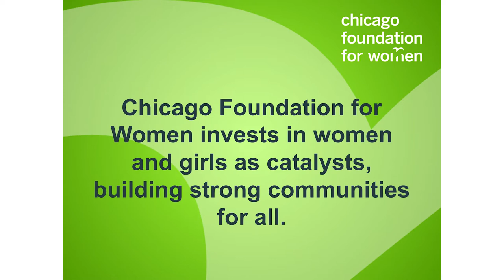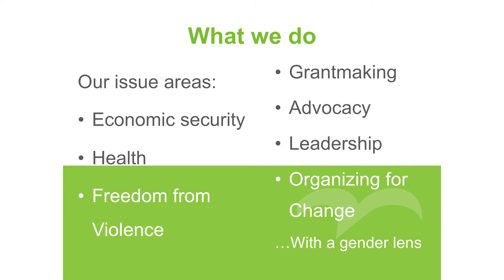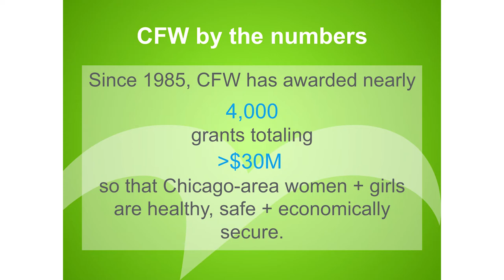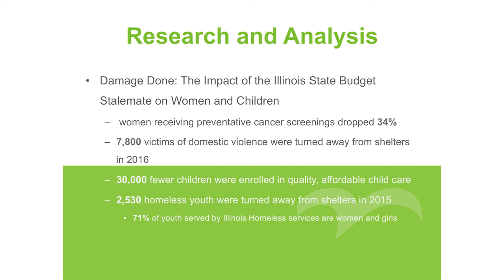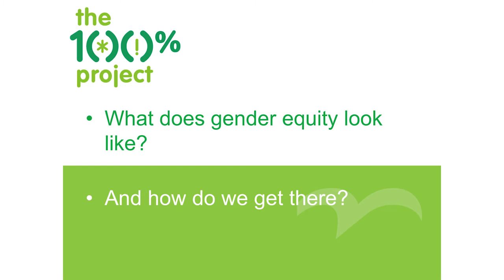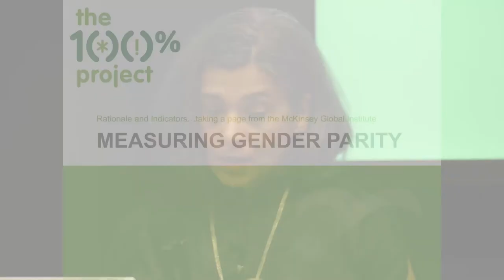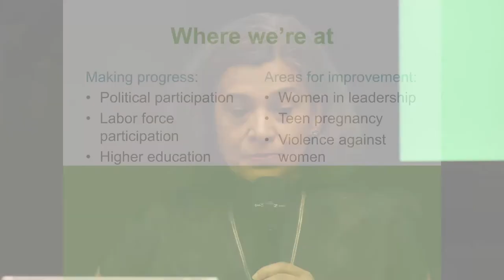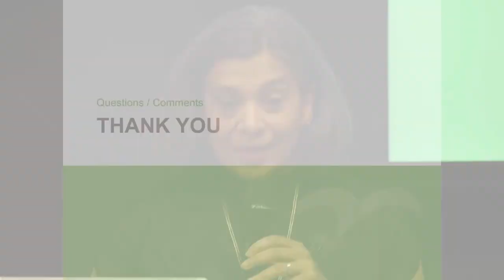K. Sujata, Chicago Foundation for Women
We know facts and figures around gender inequality in America. Women earn 79 cents on the dollar. 6 percent of Fortune 500 companies have a woman CEO. One in three women experience violence in her lifetime.

How do we move Chicago closer to gender parity, and how can data help us get there? Chicago Foundation for Women invests in women and girls as catalysts, building strong communities for all. As a community-based funder investing in work that supports equal opportunities and basic rights for women and girls, they launched The 100% Project in 2015, an ambitious goal to end gender bias and get to gender equity by 2030.

Chicago Foundation for Women President and CEO K. Sujata shares their vision for gender equity, and how the foundation is using data to remove barriers for women and girls.